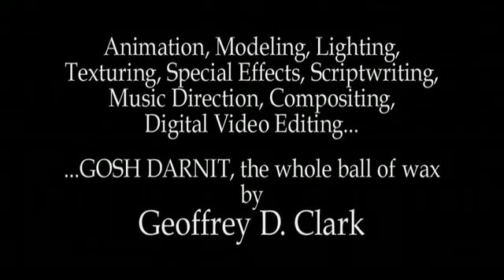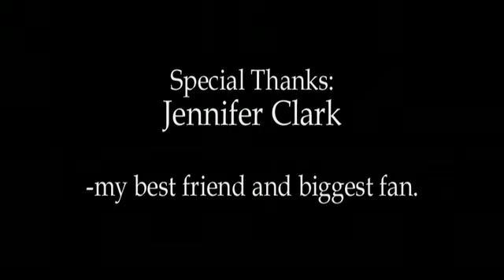In the Vault - 2001